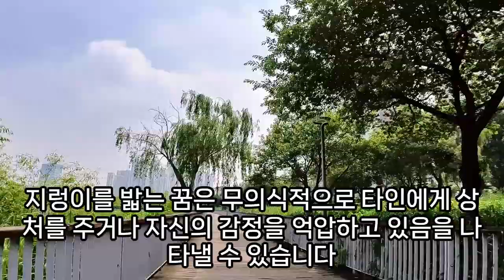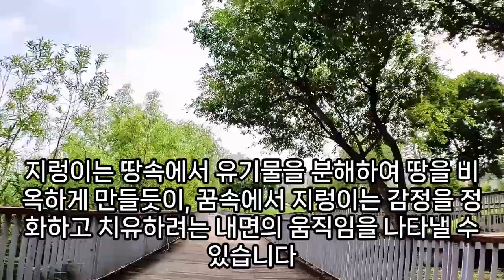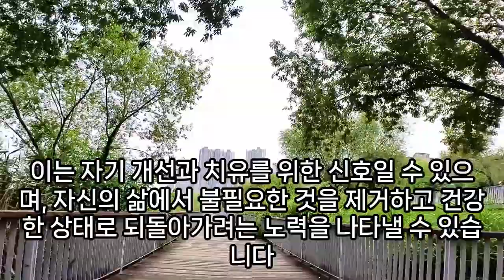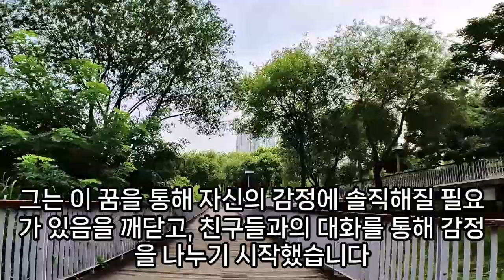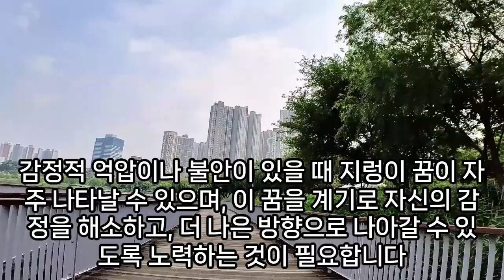지렁이꿈, 지렁이 관련 꿈해몽, 청지렁이 미끼 꿈, 바다 지렁이 꿈, 산 지렁이 꿈, 산지렁이 대낚시 꿈, 지렁이 나오는 꿈 , 지렁이 꿈 로또, 지렁이 먹는꿈, 예언, 예지몽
지렁이죽인꿈, 지렁이꿈해몽, 지렁이꿈해몽, 몸에서나오는지렁이꿈, 지렁이를본꿈, 몸에지렁이들어가는꿈, 지렁이먹는꿈, 지렁이잡는꿈, 지렁이먹는꿈, 지렁이가달라붙는꿈, 지렁이가죽어있는꿈해몽, 길바닥에지렁이꿈, 몸에지렁이기어다는꿈해몽, 이마에지렁이들어간꿈, 지렁이줍는꿈, 지렁이한테물리는꿈, 지렁이를본꿈, 지렁이꿈해몽밥속, 흰지렁이꿈, 지렁이나오는꿈, 지렁이꿈해몽, 지렁이덤이를손에잡는꿈, 흰지렁이몸에서꿈, 꿈해몽지렁이, 지렁이를잡는꿈, 실지렁이꿈, 지렁이가쫓아오는꿈해몽, 많은지렁이를피하면서뛰는꿈, 지렁이물린꿈해몽, 지렁이꿈, 지렁이가발에서나오는꿈, 지렁이가발가락을무는꿈, 지렁이에게물리는꿈, 지렁이태몽, 꿈해몽쌀에지렁이, 지렁이오줌꿈해몽, 몸에지렁이,꿈해몽, 지렁이가발다닥에들어간꿈, 지렁이잡는꿈, 지렁이먹는꿈, 변지렁이꿈, 지렁이죽이는꿈, 지렁이한테물린꿈, 지렁이자르는꿈, 흰지렁이꿈해몽, 지렁이물리는꿈, 지렁이가잘리는꿈, 큰지렁이꿈, 팔에감긴지렁이꿈, 지렁이를소금으로죽이는꿈, 꿈속에지렁이해몽, 입에서지렁이나오는꿈, 크고긴지렁이꿈, 집안에지렁이가가득한꿈, 지렁이꿈해몽, 강에죽은지렁이깔려있는꿈, 지렁이에소금뿌리는꿈, 지렁이잡는꿈, 지렁이가길어지는꿈, 지렁이꿈해몽, 지렁이꿈해몽